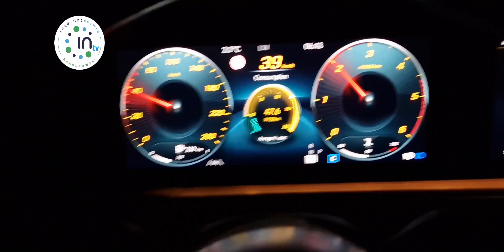Morning Kopa Biskupia Skitour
ski buddy : Łukasz Krutak